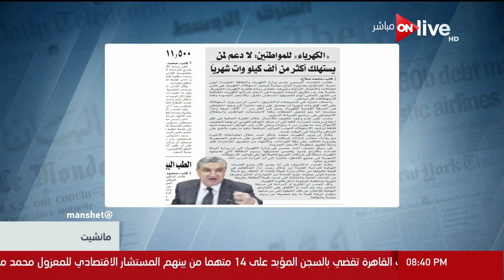مانشيت - وزارة الكهرباء للمواطنين : لا دعم لمن يستهلك أكثر من ألف كيلو وات شهريآ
مانشيت - وزارة الكهرباء للمواطنين : لادعم لمن يستهلك أكثر من ألف كيلو وات شهريآ
جزء من حلقة اليوم 5 يوليو 2018 من برنامج مانشيت يعرض فيها أهم مانشيتات الصحف المحلية و العربية و العالمية فى العديد من المجالات المختلفة .